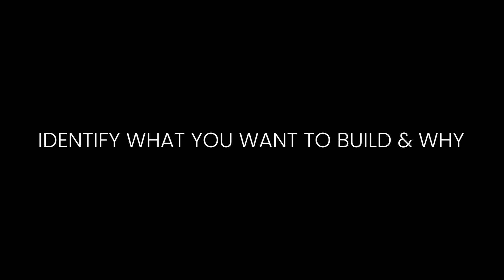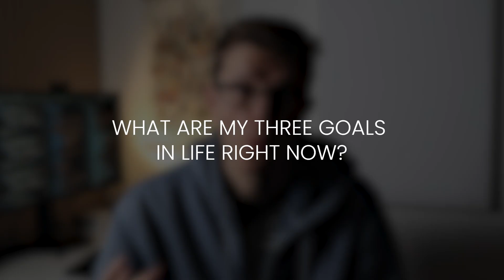One hour of daily coding will change your life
Did you ever have an exciting side-project idea, but decided it was too much effort to tackle on your own? What if there was a way to bring that software idea to life and give it a real shot at success? In this video, as I kick off my fourth software project, I'll show you how dedicating just one focussed hour a day can turn your vision into reality.